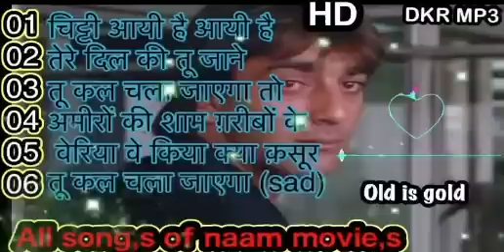All song,s of naam movie 💓chitti aayi hai aayi hai 💓old is gold 💓dard bhare gane💓by.DKR MP3 nhi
1994,s_Superhit_Hindi_Movie_Songs_(Kumar_Sanu_&_Alka_Yagnik(240p).mp4
Best_Of_((_80,s_90,s_))_Kumar_Sanu_&_Alka_Yagnik_-_सुपरहिट_पुराने_गीत(360p).mp4 /
अलका_याग्निक_उदित_नारायण_लता_मंगेशकर_कुमार_सानू_
Songs List
01-आएगी हर पल तुझे मेरी याद
02-क्यों किसी को
03-चांद से पर्दा कीजिए
04-तारों का चमकता गहना हो
05-सातों जन्म में तेरे
06-दो अनजाने अजनबी
07-किसी से तुम प्यार करो
08-हम तुमको निगाहों में इस तरह
09-आंख है भरी भरी
10-भीड़ में तन्हाई में
11-आएगी हर पल तुझे मेरी याद
12-ऐसा देश है मेरा
13-चाहा तो बहुत
14-चोरी चोरी चुपके चुपके
15-ए काश के हम
16-अरे रे अरे यह क्या हुआ
17-मेरी महबूबा
18-हम ऐसे करेंगे प्यार
19-चाहा तो बहुत
20-दिल का आलम